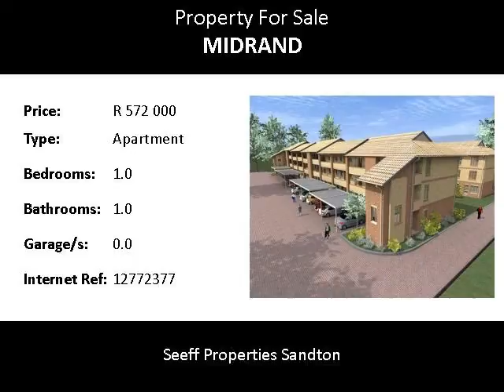1.0 Bedroom Apartment For Sale in Midrand, Midrand, South Africa for ZAR R 572 000